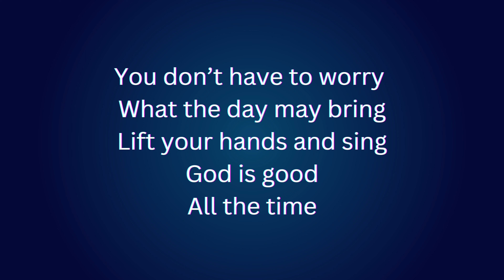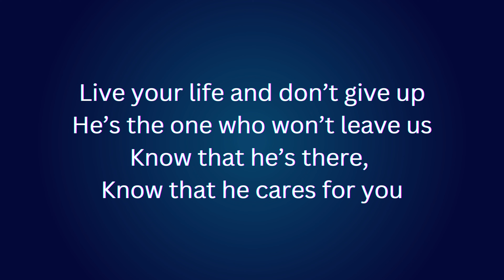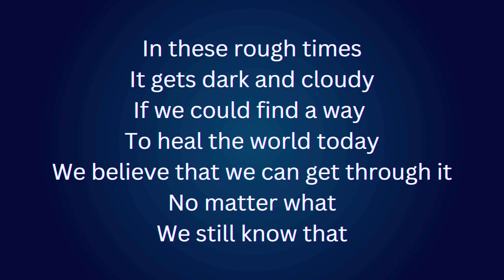Stanley Brown - God is good | Instrumental w/Lyrics